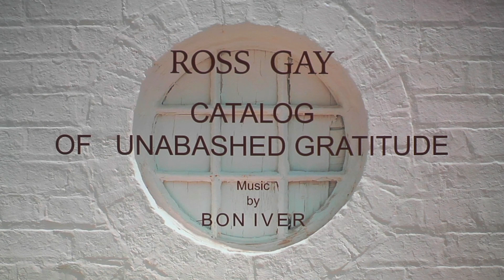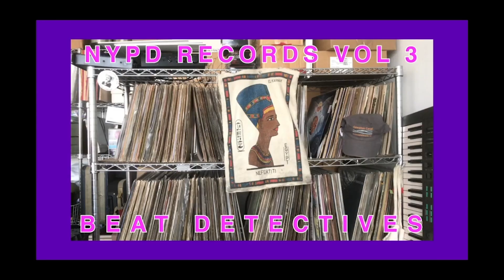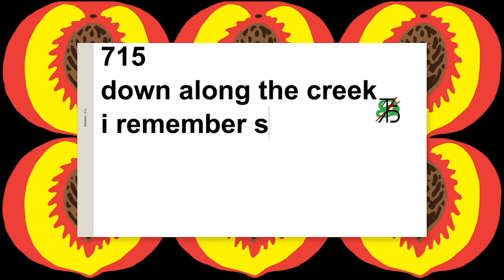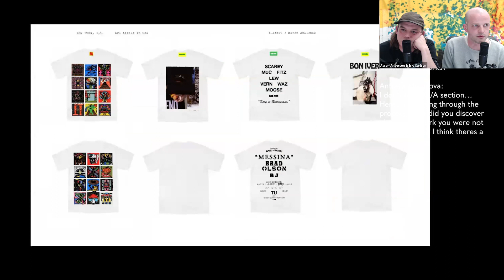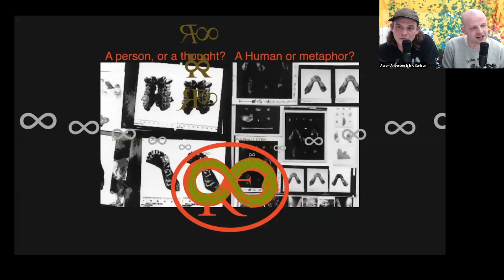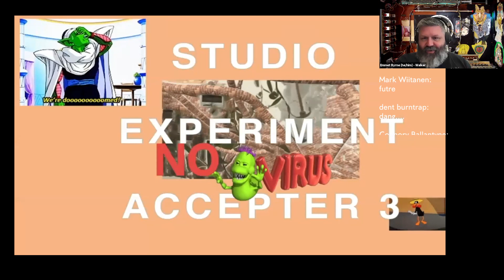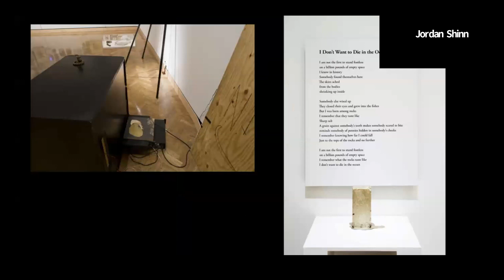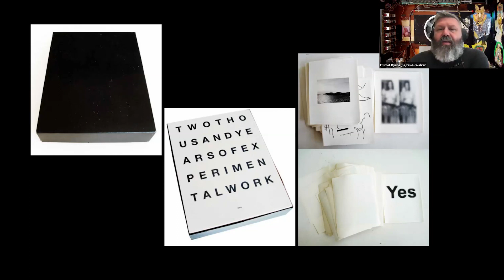Insights 2021: Eric Timothy Carlson and Aaron Anderson (+ Friends)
How have artists and designers continued to effectively come together during the global pandemic? In what promises to be a visually vibrant media-rich experiment in Zoom dynamics, frequent collaborators Eric Timothy Carlson and Aaron Anderson will discuss many of their shared projects, including the visual system for Bon Iver’s recent album i,i, which has been nominated for a Grammy and a 2020 Beazley Design of the Year award. The two designers will also be joined in conversation by several friends with whom they’ve worked over the years.

In addition to his position as creative director for music collective Bon Iver, Eric Timothy Carlson maintains an independent art and design studio, examining ideas of iconography and language often through highly nuanced collage work. He has collaborated with artists such as Peter Burr and Annie Larson and exhibited with institutions such as Printed Matter and Fisher Parrish Gallery.

Aaron Anderson is a filmmaker, artist, animator, musician, and member of the band Beat Detectives. His work exists as poetic iterations of narrative space and movement, and has been presented in a variety of institutions including MoMA PS1, MassMOCA, and the Van Abbe Museum. Both artists graduated from the Minneapolis College of Art and Design.